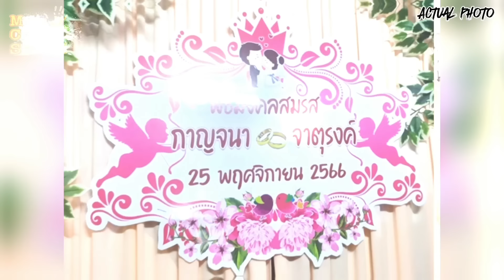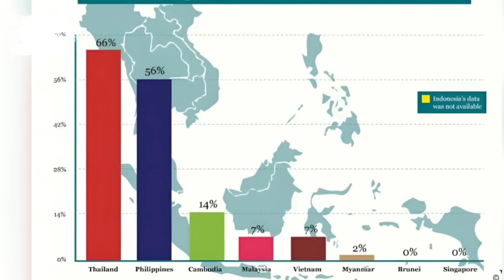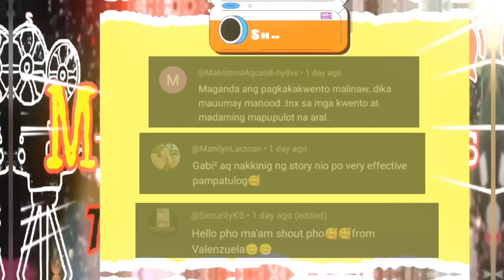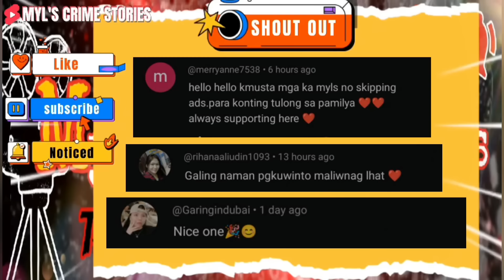SELOSONG MISTER PINAGB*B*RIL SI MISIS SA ARAW MISMO NG KANILANG KASAL[TAGALOG CRIME STORY]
Hi everyone welcome or welcome back to my channel kung nagustuhan nu po ang ating kwento ay paki pindot nalang po like button  at kung bago ka sa aking channel don't forget to  subscribe pwede din I share sa inyong family and friends. Thank you so much everyone keepsafe always ❤️